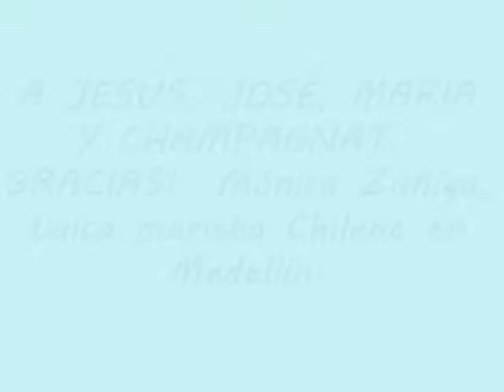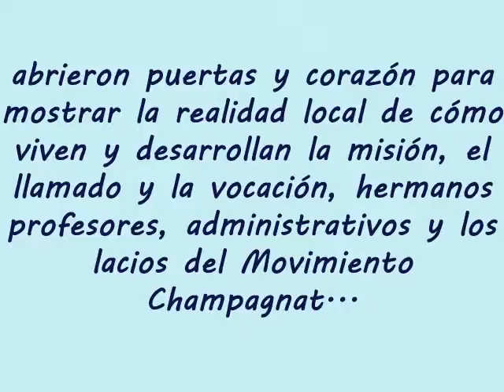Laica Marista Chilena en Medellín y Popayán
Mónica Zúñiga, laica marista chilena agradeció: "a mis queridos hermanos, novicios de las comunidades de Popayán y Medellín,  a los queridos laicos que conocí en ambas ciudades que me hicieron sentir  siempre en casa".